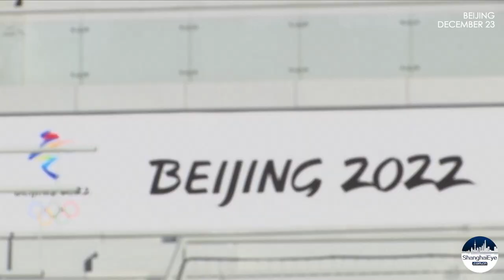Bubble, Booster shots and Green Electricity! China is ready for 2022 Winter Olympics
Beijing Winter Olympics could see COVID-19 cases inside the games bubble but the country is fully prepared for that.

Booster shots are suggested for those to attend. Athletes should keep to the restrictions, lodging, eating and traveling inside the bubble. Singing and yelling is not suggested while clapping is welcomed.

Games venues, fully powered by green electricity, are nearly accomplished. Beijing Olympics is in preparation methodically despite the spread of Omicron Variant and diplomatic boycotts by several countries.

China has slammed the boycott as “political posturing”.

IOC President Thomas Bach said: 'The Games are about and for the athletes and the rest is politics'.

Editor: Jiawen(Intern)